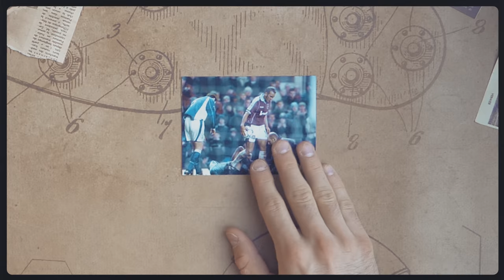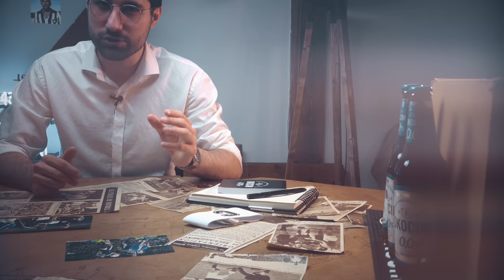Jak w sekundę zyskać i stracić szacunek kibiców?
👍 Jeśli spodobał Ci się film, zostaw łapkę - w ten sposób mi pomożesz :)